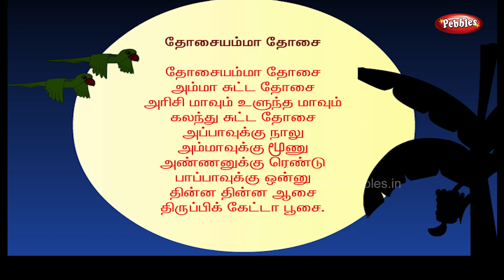Dosai Amma Dosai | தோசையம்மா தோசை | Tamil Songs for Children | Tamil Nursery Rhymes